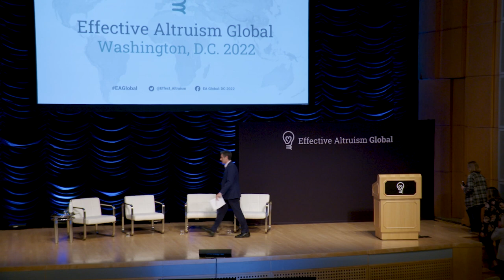Nuclear risk | Emma Belcher, Joan Rohlfing, Christine Parthemore, Carl Robichaud | EAG DC 22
Carl Robichaud chairs a discussion on reducing nuclear risk. Emma Belcher, Joan Rohlfing and Christine Parthemore, who each have decades of experience on mitigating catastrophic risk, explore why nuclear issues are important from an EA perspective, talk through specific nuclear policy measures that seem particularly promising, and what EAs can do to help with this issue.